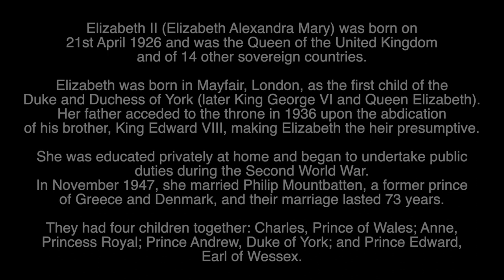QUEEN ELIZABETH II - RIP - TRIBUTE TO HM THE QUEEN WHO HAS DIED AGED 96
Tribute to Her Majesty The Queen who has died aged 96.